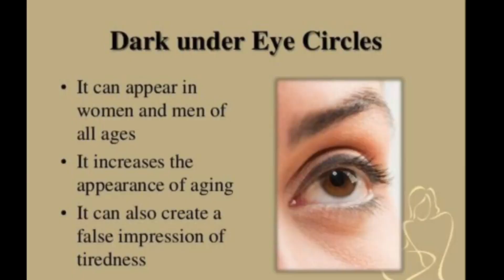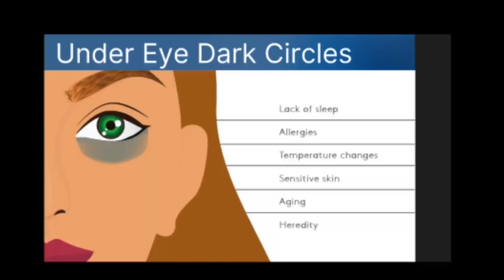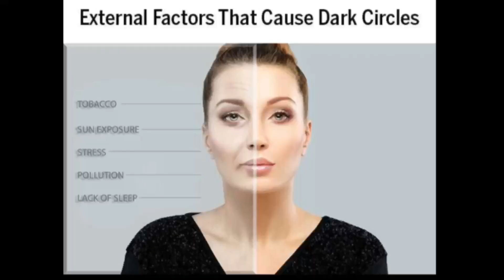Dark circle Homeopathic treatment|Dark circle causes and medicine(In hindi)